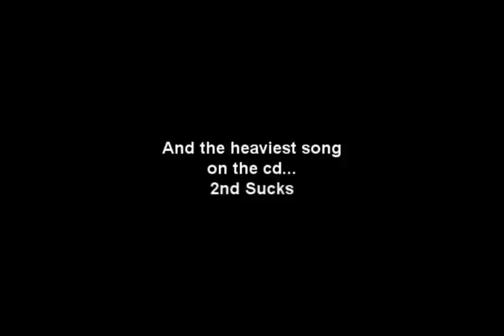Best Breakdowns from A Day To Remember New CD What Separates Me from You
The Best Breakdowns from A Day To Remember New CD What Separates Me From You go buy the new cd November 16th. No copyright is intended and all ownership goes to a day to remember